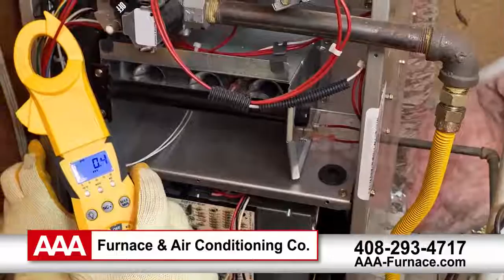AAA Furnace & Air Conditioning | HVAC, Installation, Maintenance, Repair | San Jose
For all your heating and air conditioning services and repairs, there’s only one name to know, AAA Furnace and Air. Since 1957, we have gladly been repairing all makes and models and can work on homes, rental properties, commercial buildings, apartments and mobile homes. The largest service company in San Jose, our technicians are equipped with the industry’s leading training and diagnostic tools and all of our trucks are stocked with common replacement parts to effectively get your equipment back online quickly. We also are experts in duct cleaning use a duct cleaning Powervac, the industry-standard! We have the most experienced HVAC technicians and cleaning specialists on staff and they are always on time, friendly and even wear shoe covers to protect your home. Our technicians will work with you to find the size, capacity, and efficiency to make this investment the best one for you.